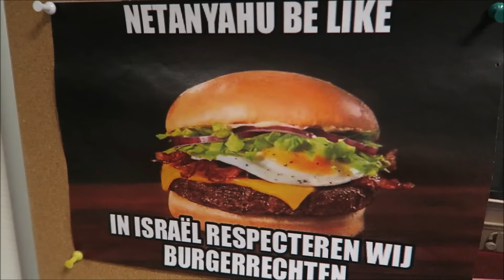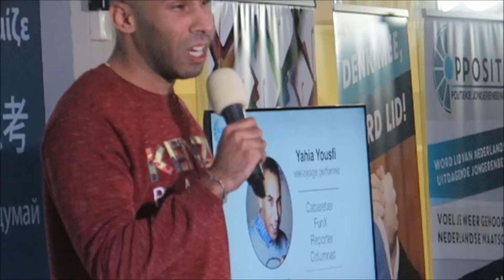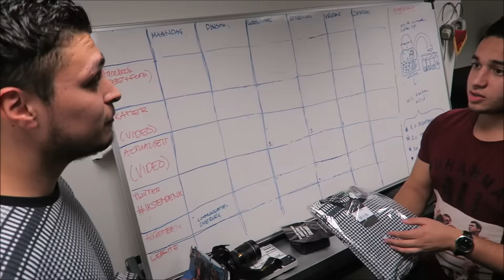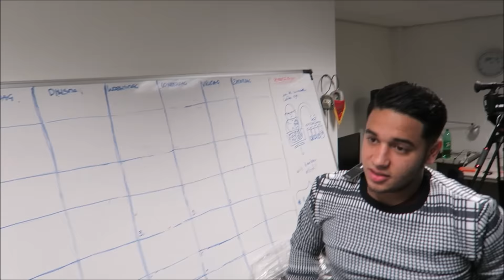IK WORD GEKLAPT!! - YOUSTOUB VLOG - #471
Ik werd gewoon geklapt toen ik ging filmen. Mijn camera werd afgepakt alles!!

YOUSTOUB POWWW!